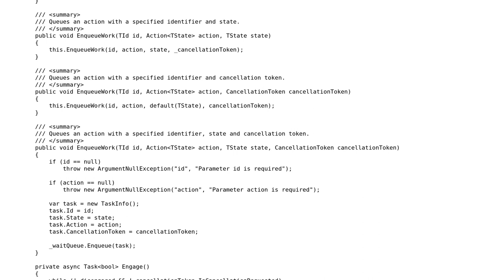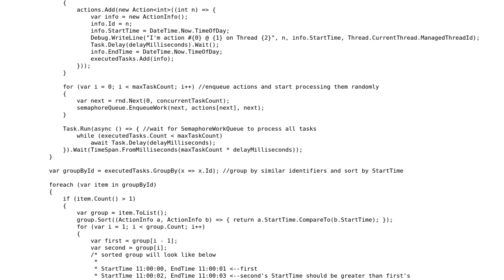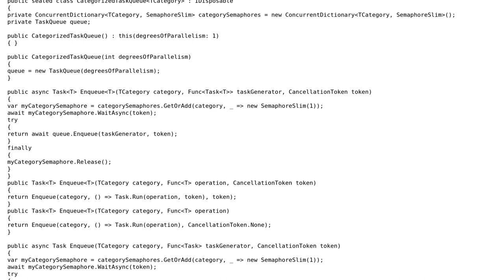Code Review: Semaphore based concurrent work queue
With thanks & praise to God, and with thanks to the many people who have made this project possible! You are responsible for your own actions.